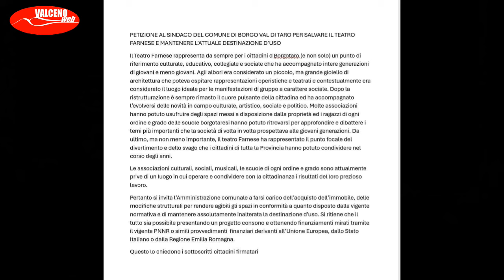Borgotaro Raccolta firme per mantenere il Cinema Teatro Farnese